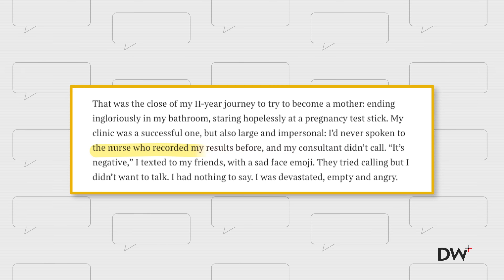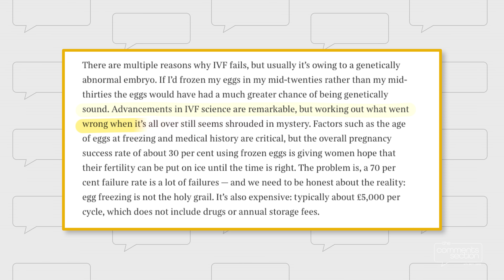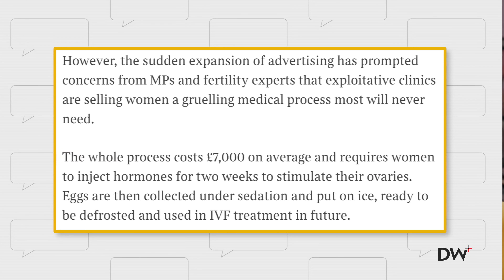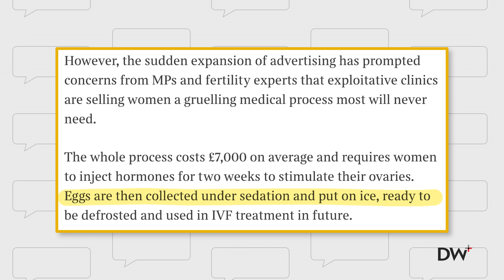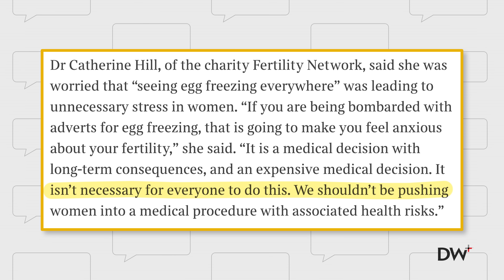They're Targeting 20-Year-Old Women.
Over the last few decades, there has been a dramatic push for women to climb the corporate ladder, and as a result, delay in having children. Now, women, of all ages, are offered a "solution" to their ticking biological clock. Enter egg freezing. Corporate America wants you to freeze your eggs and get back to work. Now, influencers are even on board, promoting this medical procedure to increasingly younger audiences.

Listen to The Comment Section now on Spotify!